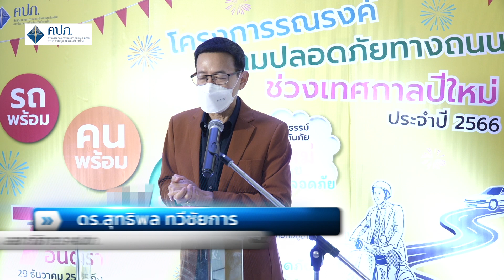คปภ. ส่งมอบของขวัญปีใหม่ให้ประชาชนอุ่นใจด้วยความคุ้มครองด้านประกันภัย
คปภ.มอบ 2 กรมธรรม์ใหม่ ประกันภัยกลุ่มปีใหม่เที่ยวไทยปลอดภัย และ ประกันอัคคีภัยที่อยู่อาศัยปีใหม่สุขใจบ้านปลอดภัย ในราคา 10 บาท เท่านั้น โดยผู้ที่สนใจสามารถสอบถามเพิ่มเติมสายด่วน คปภ.1186